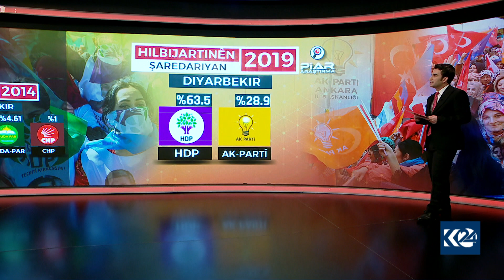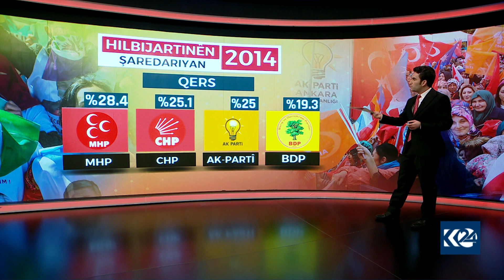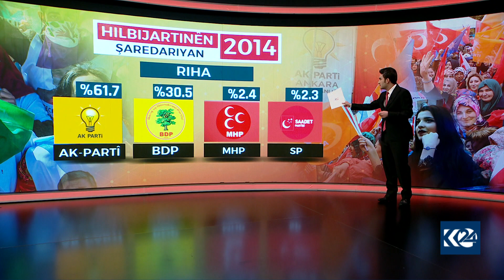بەپێی راپرسییەكان ھەدەپە زۆرینەی دەنگەكانی دیاربەكر بە دەست دێنێت